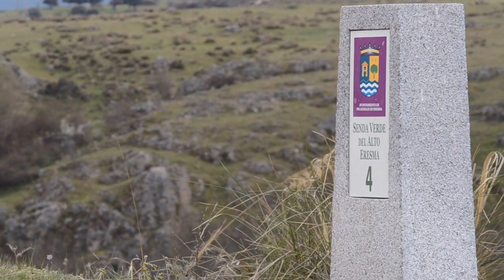1080HD*02.-Senda Verde del Alto Eresma--Part.1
1080HD*02.-Senda Verde del Alto Eresma--Part.1

Espero que os guste, con cielo encapotado y pocas ganas de andar, confío que las próximas tomas salgan más acertadas. estos vídeos son más laboriosos y aunque parecen más Prof, intentaré no salirme de la linea del canal, personalmente prefiero los vídeos bola, que en detrimento de la resolución contienen en cambio mucha más información y además salgo yo, Patricia de Miranda, especialmente motivado por volver hoy a ver este río gracias a tí, buscando una gota suya, por cada verdad cierta que me saque de la intolerancia al aburrimiento. Gracias por pasaros por aquí